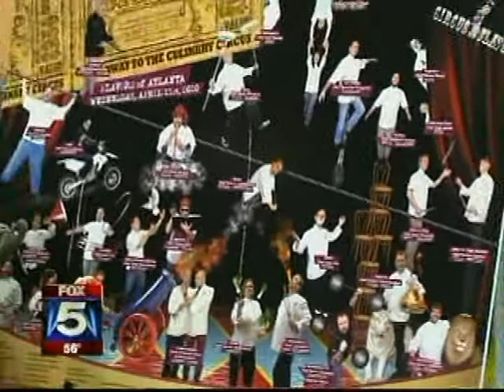Kevin Gillespie 4-21-2010 Good Day Xtra.wmv